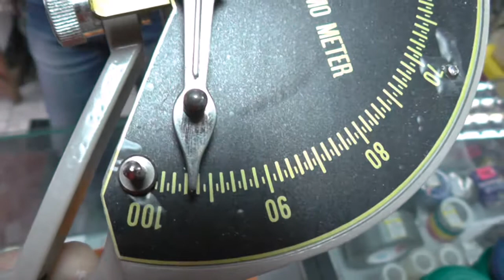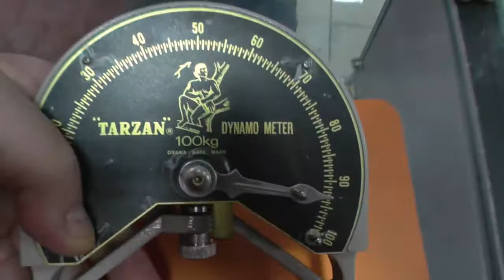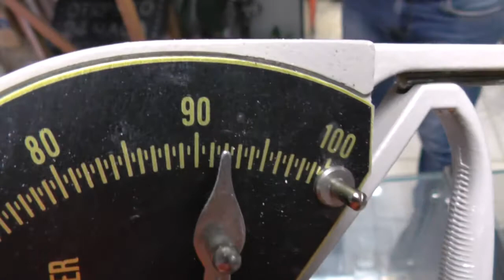Олег Кусков замеряет динамометрию на Тарзане до и после бэндинга